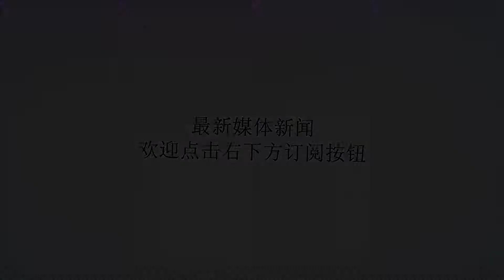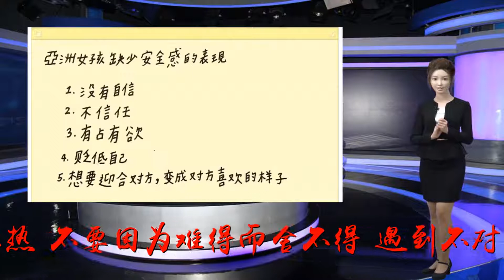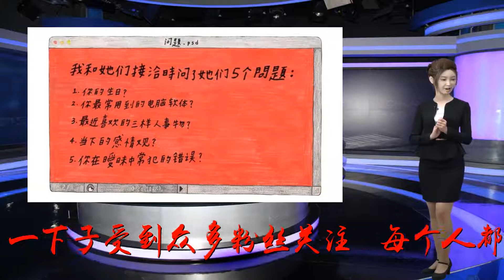暧昧、热恋、失恋：她用500张暖心插画，教会更多人如何去爱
谢谢！暧昧、热恋、失恋：她用500张暖心插画，教会更多人如何去爱